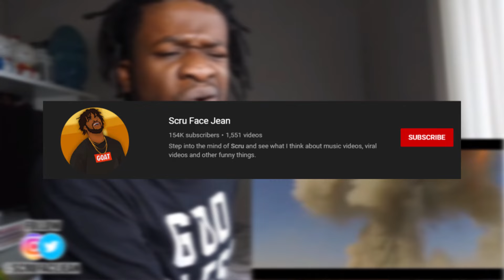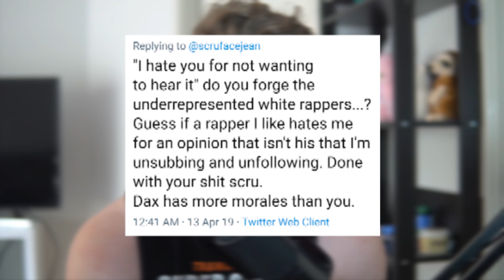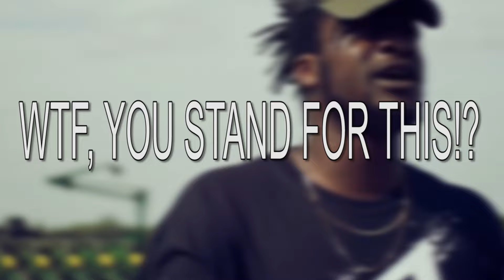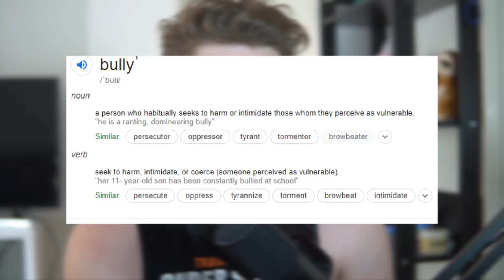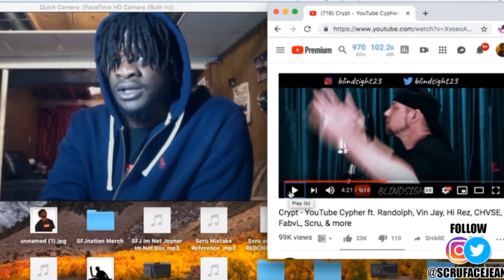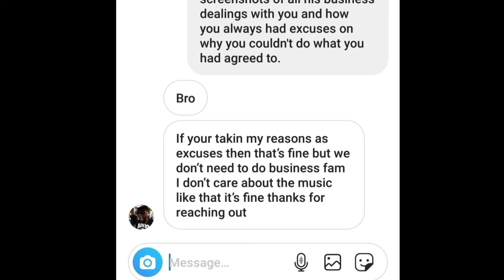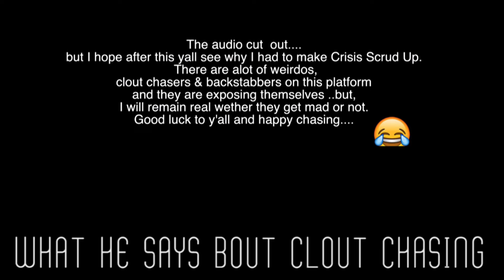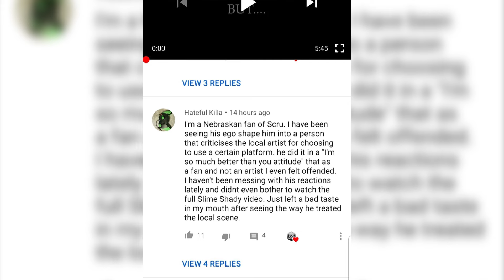The Truth About Scru Face Jean (Youtube Rapper)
It had to be done. The truth always shows.